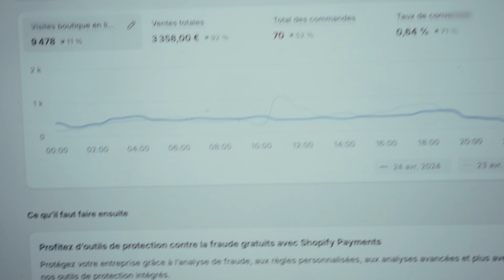on a mission ep1: entrepreneur en ligne de 27 ans entre bruxelles et dubai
Dans ce premier épisode, je vous montre le quotidien dynamique de mon séjour business à Dubaï. Cette ville se révèle extrêmement efficace pour se concentrer et travailler, et c'est précisément ce que nous avons fait. Entre les séances de sport/runnings les rdv et les visites d'appartements potentiels.

0:00 Intro
0:16 Brussels to Dubai
1:06 Résulats
1:14 Running
1:57 Manufacturing
2:48 Workout
4:09 Golf
5:53 Deep Work
7:13 Visits
8:57 Debrief
10:27 Outro